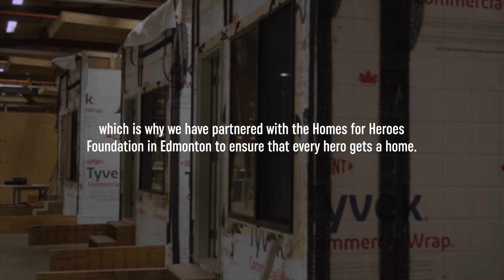Homes for Heroes: Journey to Evansdale — Episode 3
Members of our armed forces stood on guard for us, which is why we’re working to ensure that every hero has a home. As we prepare to unveil the Edmonton ATCO Veterans Village, Cameron Diggon, The Homes For Heroes Foundation, reflects on the project’s impact.